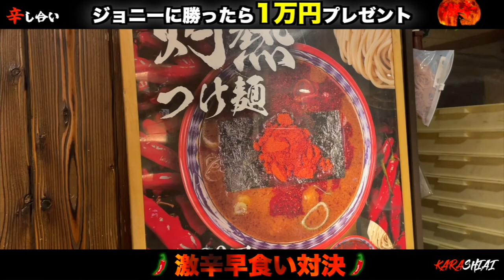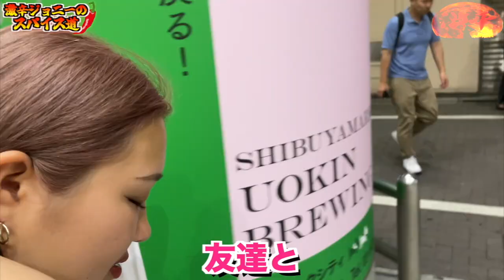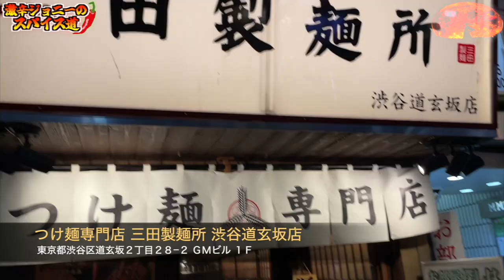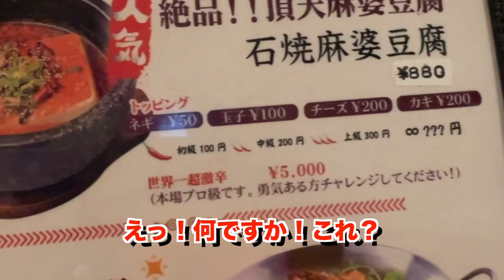【激辛対決】女子学生！1万円をかけた灼熱つけ麺対決！in渋谷【辛し合い#6】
【今回のお店】
つけ麺専門店 三田製麺所 渋谷道玄坂店
東京都渋谷区道玄坂２丁目２８−２ ＧＭビル １Ｆ

【激辛大学】←サブチャンネル